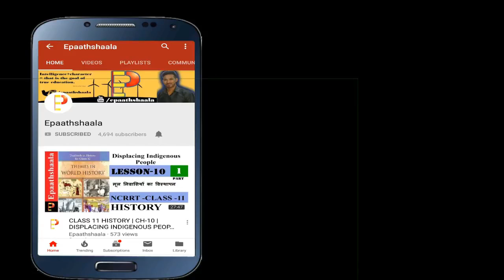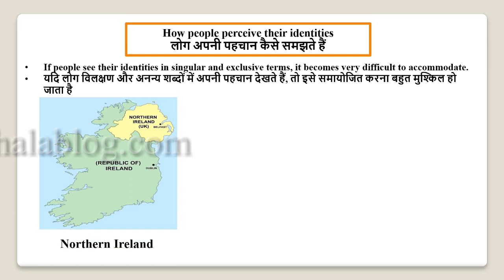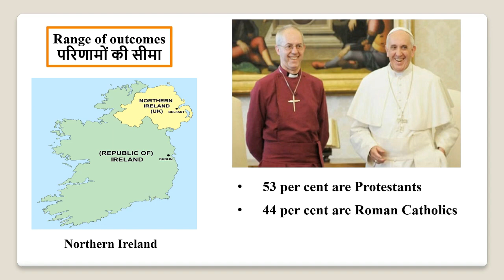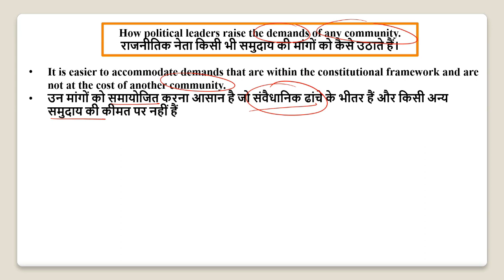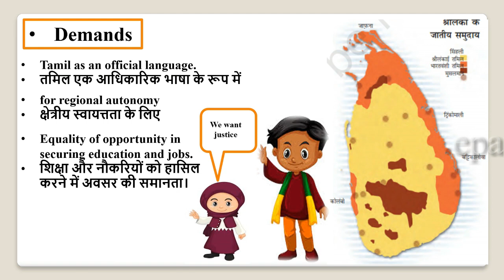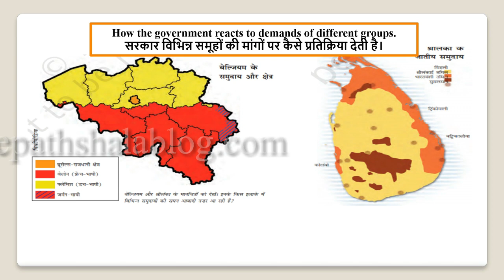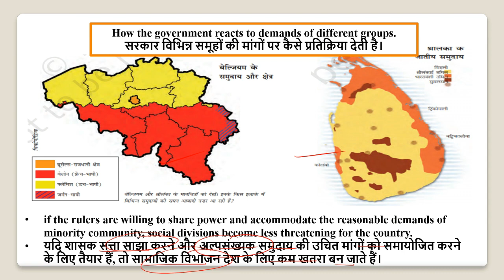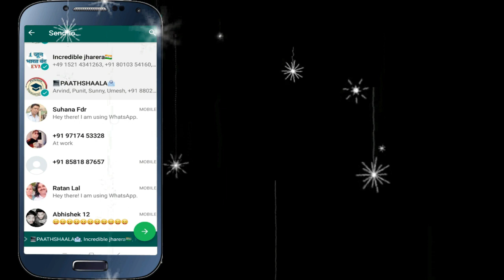Chapter 3 Democracy and Diversity (लोकतंत्र और विविधता) | Class 10 Civis | Part- 3 | Epaathshaala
Namaskaar Dosto, is video mein aapse class 10 CIVICS  ke Chapter 3  Democracy and Diversity (लोकतंत्र और विविधता)  ke  bare me baat karunga. Mujhe umeed hai  ki yeh video aapko pasand aayegi.

Best wishes
VIJAY KUMAR
YOU CAN ALSO JOIN US
CIVICS Class 10 Important Questions
Chapter 3 Democracy and Diversity (लोकतंत्र और विविधता)
Very Short Answer Questions(VSA) 1 Mark
Question 1.
Who are represented by the term ‘African American’? (2014)
Question 2.
Name the two athletes who protested at the Mexico Olympics in 1968.
Question 3.
What is a homogeneous society?
Question 4.
Define the term ‘migrant’.
Question 5.
Explain the meaning of democracy. (2017 OD)
Short Answer Questions (SA)
Question 6.
What did the African-American athletes do in order to draw international attention to ‘black poverty’ in the Mexico Olympic?
Question 7.
How is that religious differences created social division in Northern Ireland and failed to do the same in Netherlands? Explain.
Question 8.
How were Carlos, Smith and Norman penalized for their action at 1968 Mexico Olympics?
Or
What consequences did Smith and Carlos have to face after their reaction to the social discrimination?
Question 9.
Explain three factors that determine the outcome of politics of social divisions.
Question 10.
“Assertion of social diversities need not be seen as a source of danger”. Explain the statement with three arguments.
Question 11.
What are the three main factors that determine the outcome of social divisions in politics? Explain.
Question 12.
Why do some people think that it’s not correct to politicize social divisions? Give three reasons.
Question 13.
“In a democracy, political expression of social division is very normal and can be healthy”. Justify this statement with suitable arguments.
Question 14.
Explain the two bases of Social differences with examples.
Question 15.
What penalty was imposed on ‘Carlos, Smith and Norman’ for their action at the 1967 Mexico Olympics?